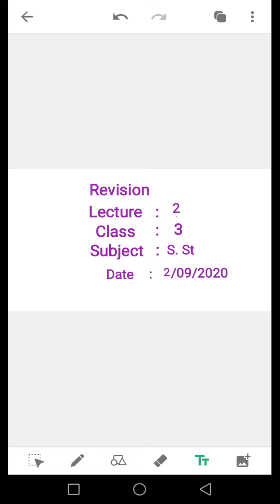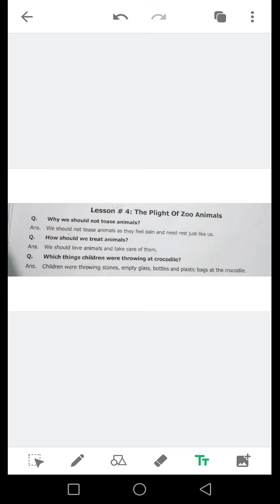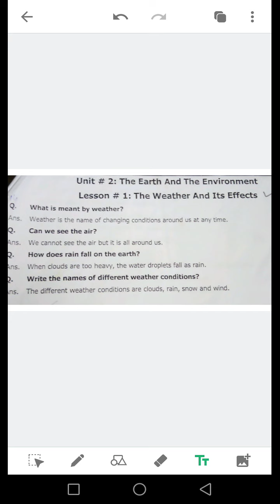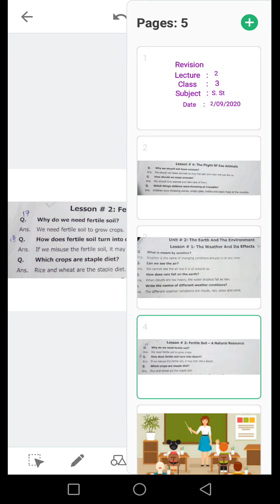3 SST 0209